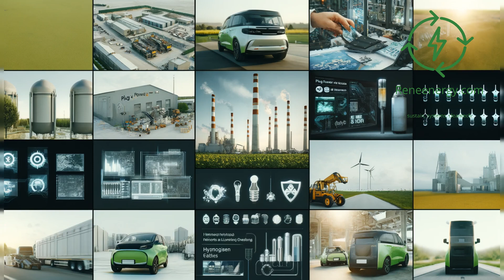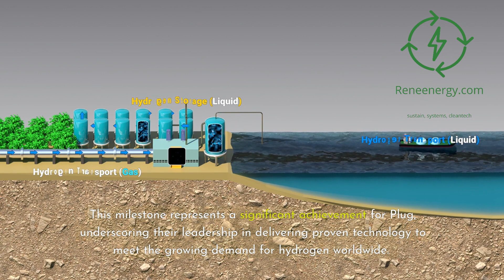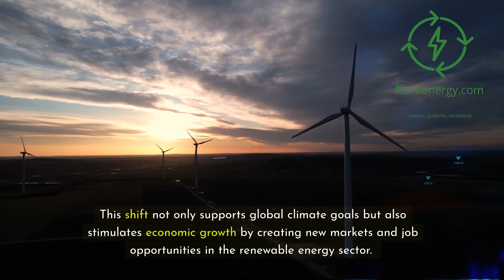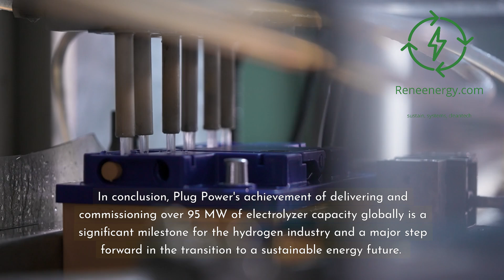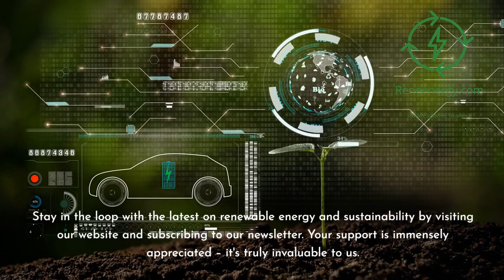Plug Power's 95 MW Electrolyzer Milestone Hydrogen Innovation & Potential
Join us as we explore Plug Power's remarkable achievement in the hydrogen industry—delivering and commissioning over 95 MW of electrolyzer capacity globally.

Learn about their innovative Proton Exchange Membrane (PEM) technology, global deployments, and the economic potential of green hydrogen.

Discover how Plug Power is paving the way for a sustainable future with projects spanning North America, Europe, Asia, and beyond. Stay informed on the latest advancements in renewable energy with ReneEnergy.com.